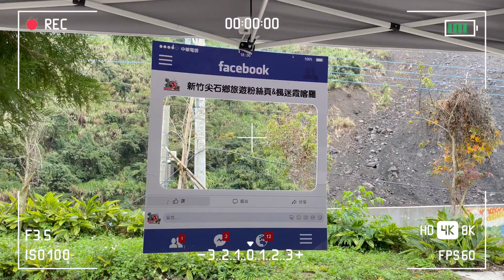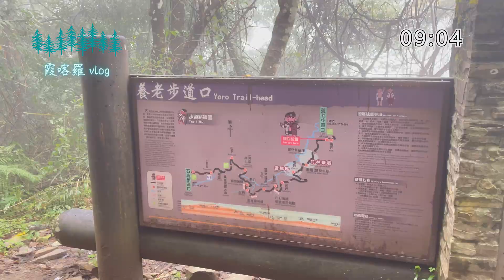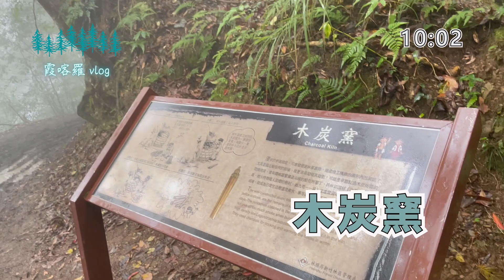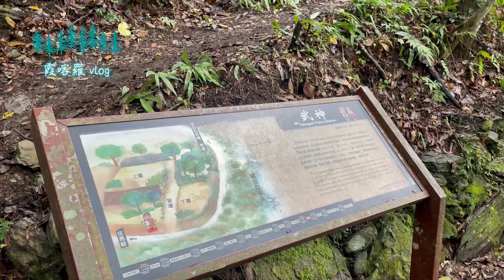霞喀羅古道 vlog｜養老登山口到白石駐在所｜說好的楓葉呢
贊助出演：RZ、智哥、柔姊
冷颼颼 5°C 挑戰來回 20 公里
到山下吃碗熱騰騰的關東煮是至上的幸福

拍攝 iPhone 12
剪輯 Promiere Pro
調高畫質觀看 建議 720p 以上
感謝大家 ´༥`

追蹤我的ig: weimmmiao
如果你喜歡我的影片，可以請我喝杯咖啡 ☕︎ 謝謝你